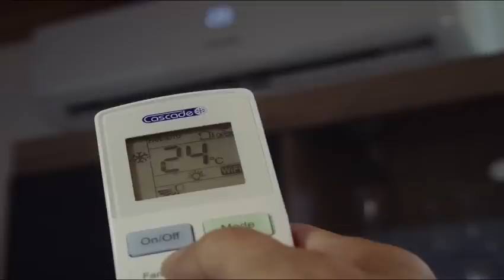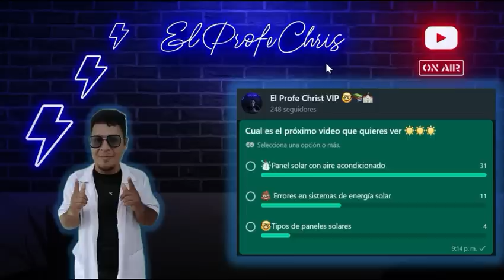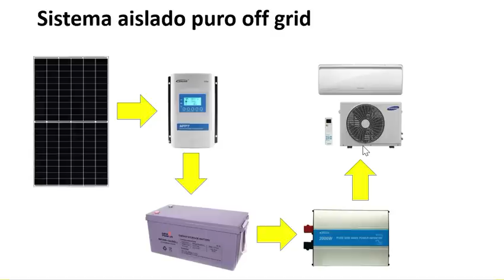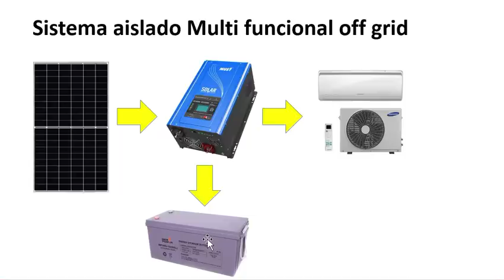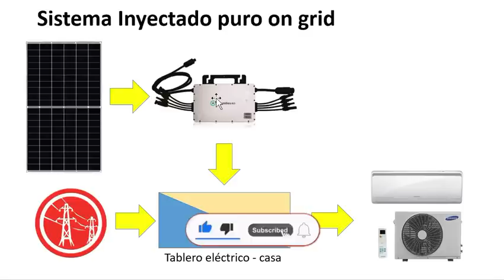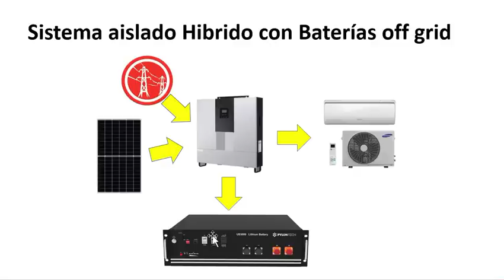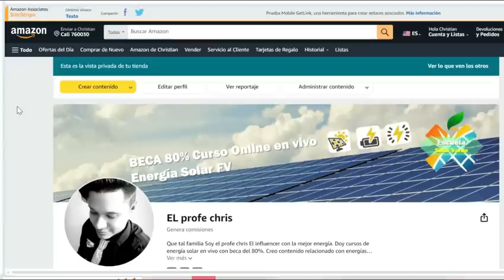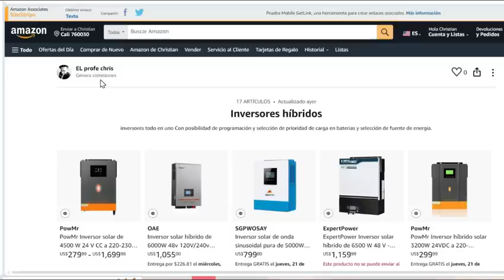✅Panel solar Aire acondicionado Que sistema solar sirve education solarpanel #2025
Cual sistema de energía solar realmente me sirve para mi aire acondicionado será rentable con baterías??? Cual es mi mejor opción... pues hoy vamos a verlo familia.

🛍️Tienda Amazon🛍️